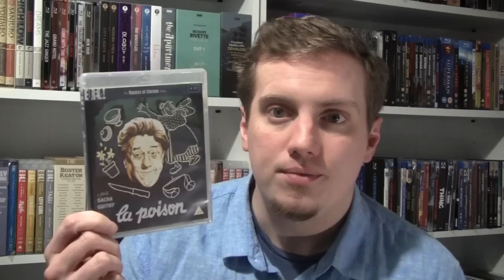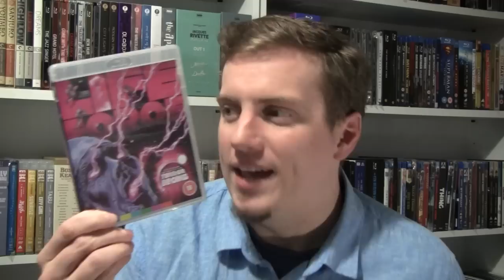Patreon Q&A - October 2018 (How Many Movies Do I Own But Haven't Seen?)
RazorwireReviews 2018
Episode 108